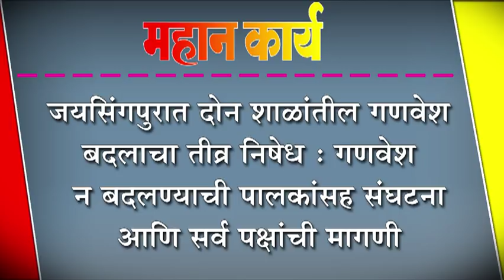जयसिंगपुरात दोन शाळांतील गणवेश बदलाचा तीव्र निषेध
जयसिंगपुरात दोन शाळांतील गणवेश बदलाचा तीव्र निषेध : गणवेश  न बदलण्याची पालकांसह संघटना आणि सर्व पक्षांची मागणी